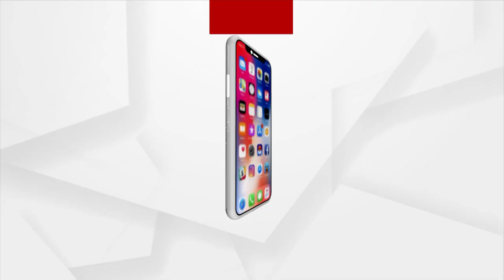Headlines 3 pm | 21 June 2023 | Argus News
+ଶରଧାବାଲିରେ ତିନିରଥ..
+ବିଜେପି ରାଜ୍ୟ ସଭାପତି ମନମୋହନ ସାମଲଙ୍କ ବଡ଼ ବୟାନ...
+ବଢୁଛି ସୌରୀନ ଭଟ୍ଟଙ୍କ ଅଡୁଆ...
+ଖରା ଛୁଟି ପରେ ଆଜିଠୁ ରାଜ୍ୟରେ ଖୋଲିଲା ସ୍କୁଲ…
+ବିଜେପି ଫୋକସରେ ଓଡ଼ିଶା...
+ଯୋଗମୟ ସାରା ବିଶ୍ବ…